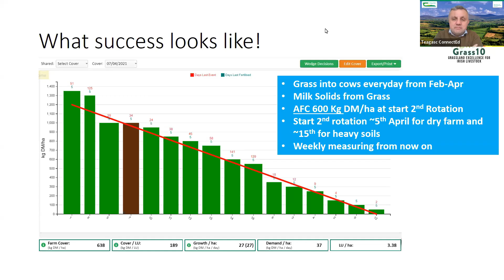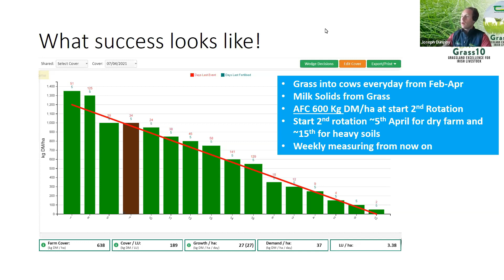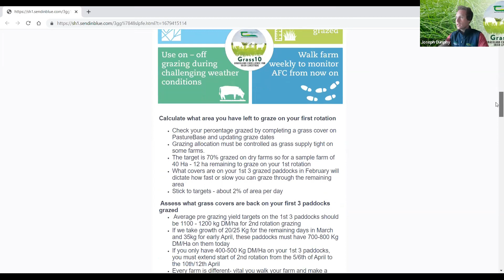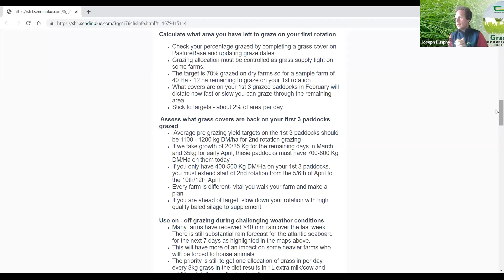Let’s Talk Dairy Grass10 Weekly Grass Update - 23 March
George Ramsbottom, Teagasc Dairy Specialist is joined by Joseph Dunphy, Teagasc Grass10 Advisor on this week's episode of Let's Talk Dairy to give an update on the grass situation for the week and an overview of the latest grass tips from the Grass10 team.